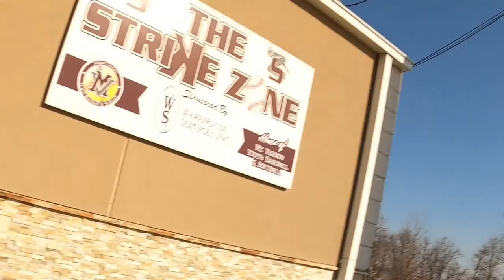VLOG Episode 3 - A Day Of Lessons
This episode I go behind the scenes to show you all what goes on during a full day of baseball and softball lessons!!